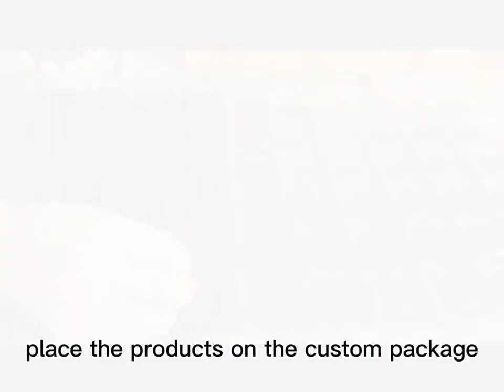passive radiator production